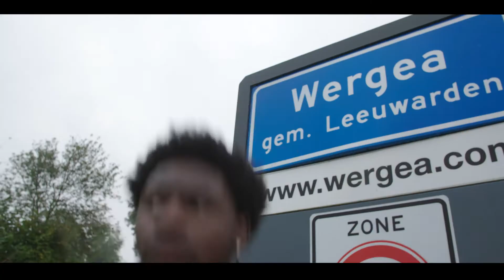NTR Trailer seizoen 2022/2023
✨📺 Het nieuwe seizoen is gestart! Er staan weer prachtige NTR-programma's op je te wachten dit najaar en in 2023. Nieuwsgierig geworden? Bekijk de trailer.